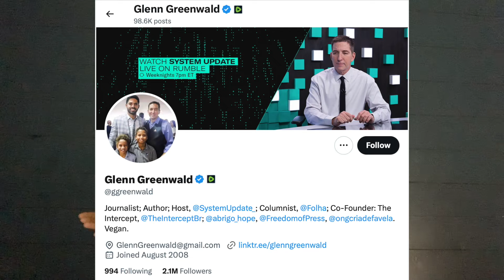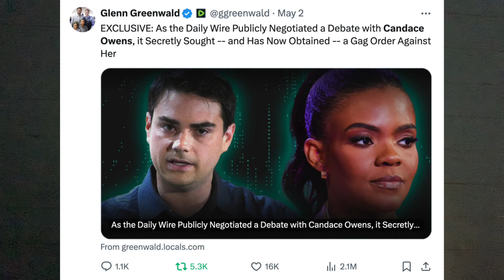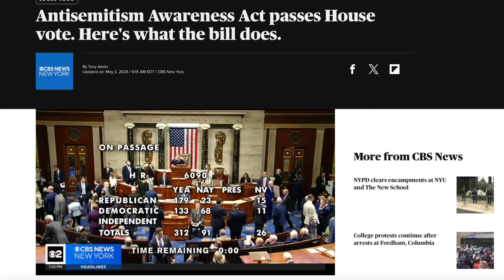Candace Owens Ordered to Remain Silent RIGHT BEFORE Debate With Ben Shapiro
God bless.
Dee